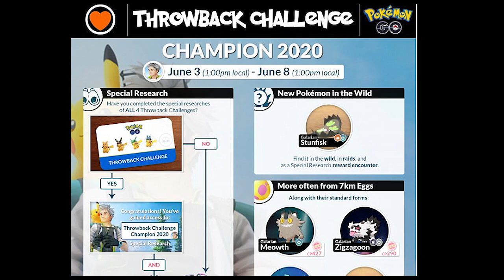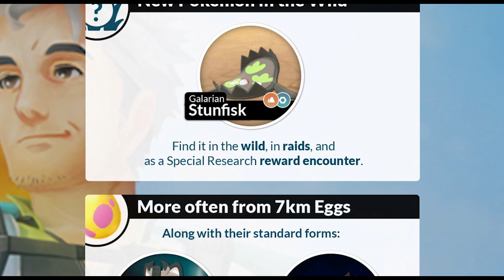CHECK OUT THE EXCITING CHAMPIONS THROWBACK EVENT!! [NEW GALARIAN][NEW ITEM]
In this weeks episode check out the all new and exciting Galarian Pokemon coming our way. Along with some new field research.